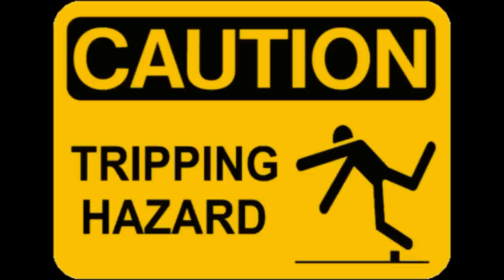Mark E Smith Does Top of the Pops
Mark E Smith finds himself in confrontational situations with Elvis Costello, Clint Boon, Anita Doth and Gillian Taylforth at the recording of his one and only Top of the Pops appearence, with Inspiral Carpets.

Tom Hingley is reading from his book: Carpet Burns - My Life With Inspiral Carpets.